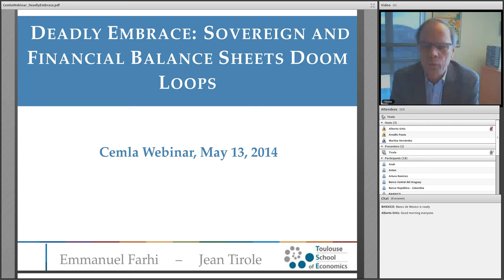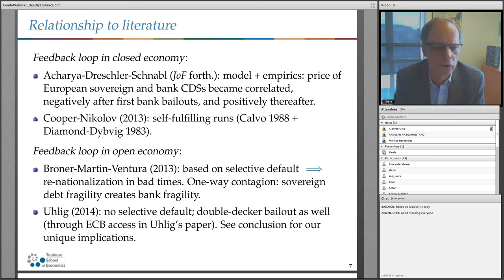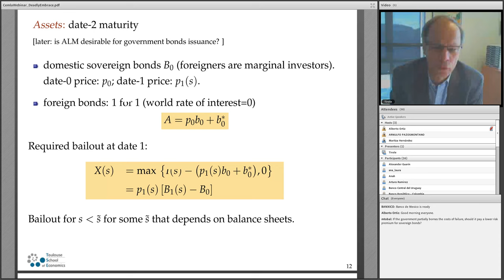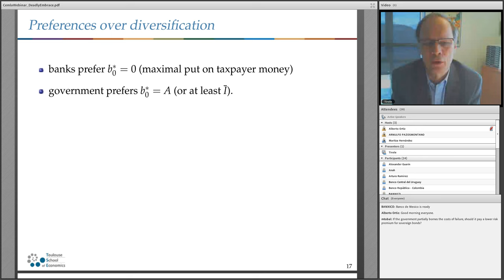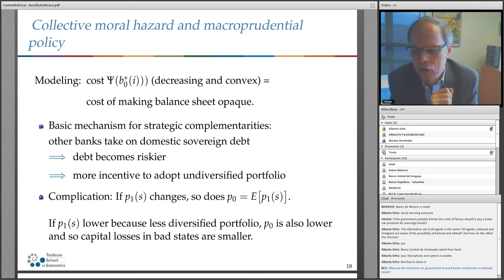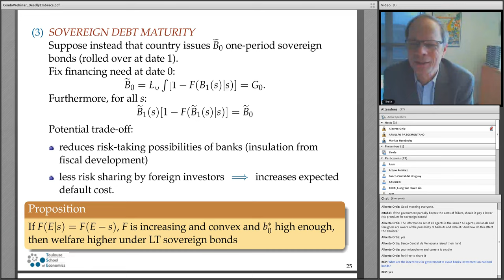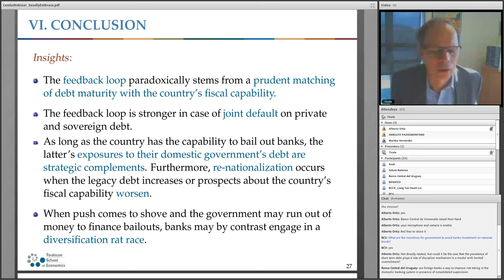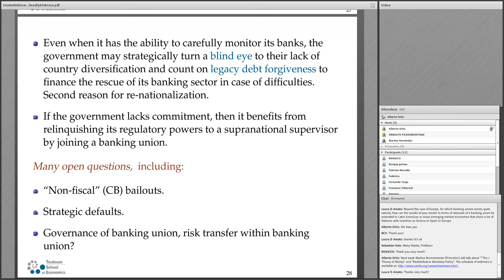Deadly Embrace: Sovereign and Financial Balance Sheets Doom Loops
Webinar Session by Jean Tirole, Toulouse School of Economics.

The recent unravelling of the Eurozone’s financial integration raised concerns about feedback loops between sovereign and banking insolvency, and provided an impetus for the European banking union. This paper provides a “double-decker bailout” theory of the feedback loop that allows for both domestic bailouts of the banking system by the domestic government and sovereign debt forgiveness by international creditors.